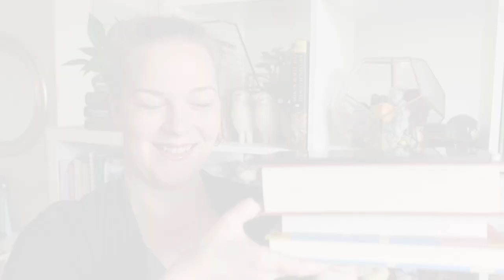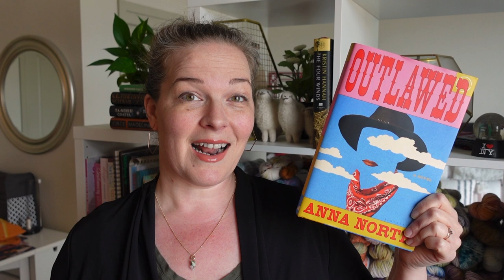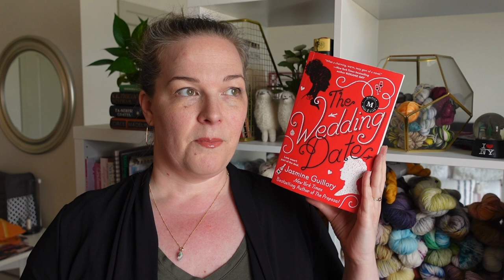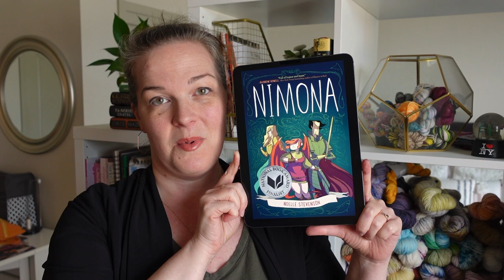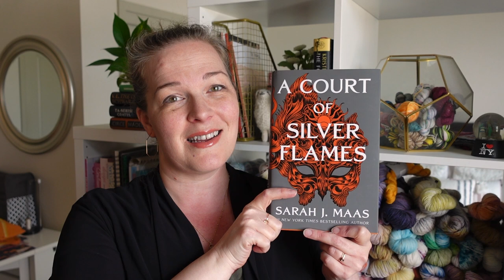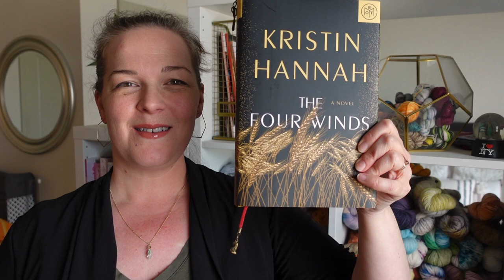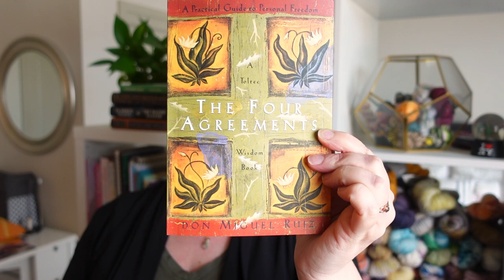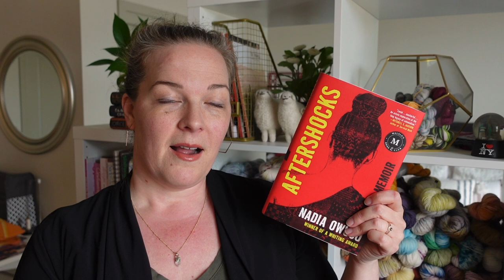What I read in February & my March To Be Read list!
Hello! In this video I review the books & read in February & what I plan to read in March!

(Extra Book Haul, to be read at some point! hehe)

Let’s connect!